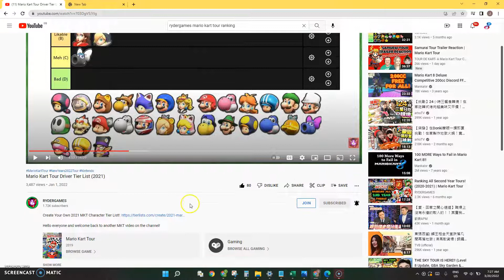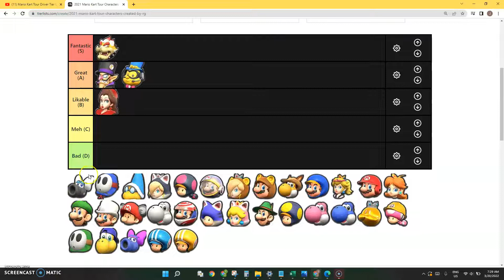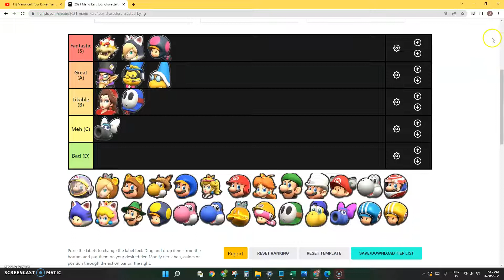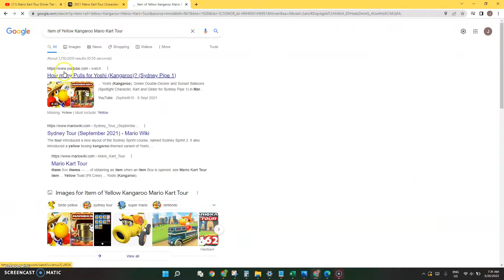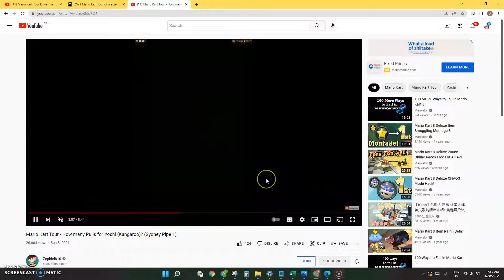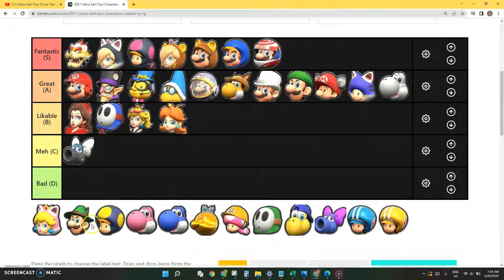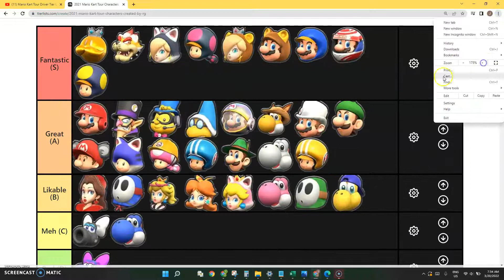Mario Kart Tour Drivers Ranking 2021!! (ft.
Hey guys it's Jatendo here w/ some Mario Kart Tour Drivers Ranking!!! Once I see @RYDERGAMES channel, I discovered that I can do it too!!

Friend Code:

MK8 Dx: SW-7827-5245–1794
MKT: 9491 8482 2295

YouTube (other channels): Jason Leung 啫臣, 20 姨姨